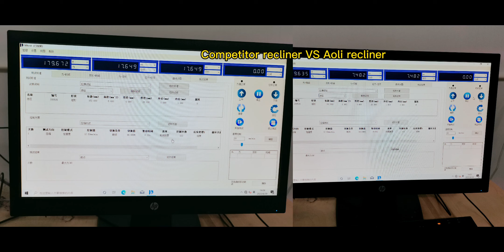What are better features of Aoli recliner#recliner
Our recliner is an excellent next generation chair, offering exceptional comfort and support. The shell of the chair is constructed of high density foam in order to offer firm and comfortable support throughout your long use. Its strong frame provides you with durability while its extra-wide seat adds to the user´s comfort level.